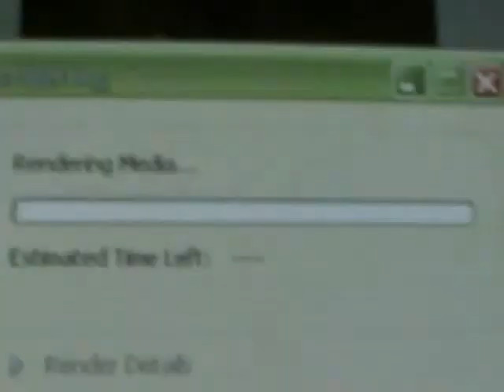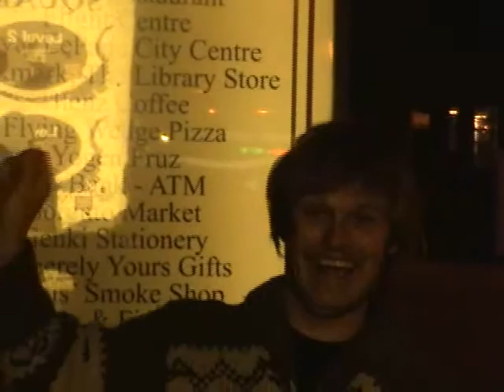Jordan's Walk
An old Van Sessions Production from the vaults of the TLB of Canada. Either a PSA on 'Life In Vancouver' / 'Being A Responsible Library Patron' or  a really odd sketch that explores the humour of tediousness for tediousnesses sake.